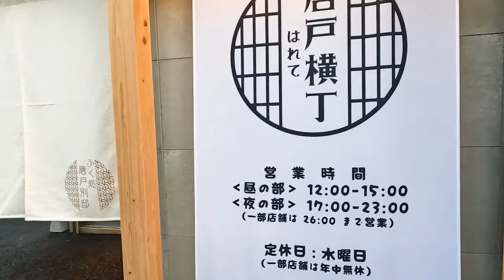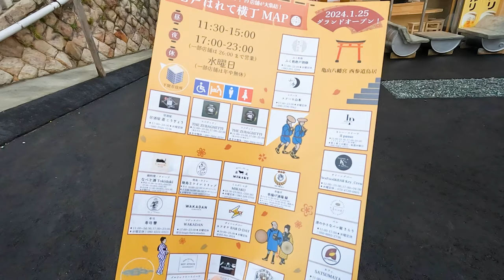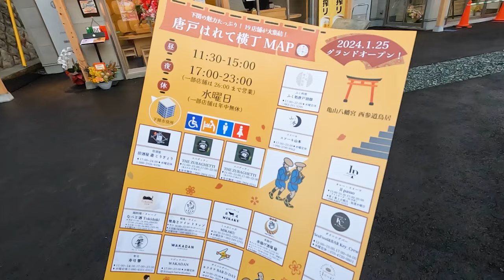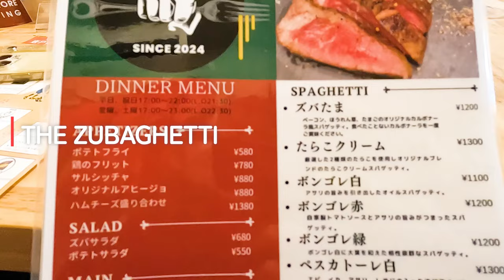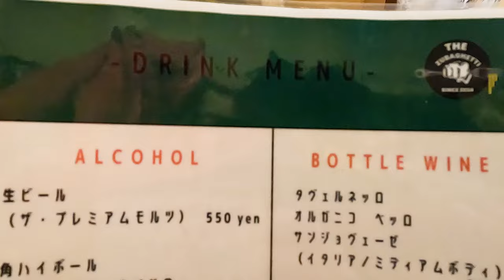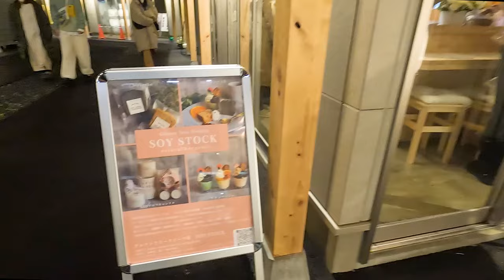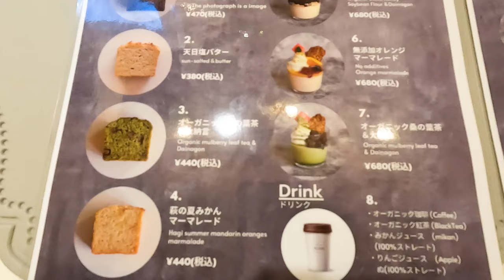下関に爆誕！話題のグルメ新スポット【唐戸はれて横丁】に行ってみた｜山口県｜Japan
2024年1月に山口県下関市にオープンした
「唐戸はれて横丁」に行ってきました！
今回利用したお店以外にも気になったとこが
あったので、また伺いたいと思います。

営業時間は、
‹昼の部› 11:30-15:00
‹夜の部› 17:00-23:00
となってますが異なる店舗もあったので、
行かれる際はサイトからご確認下さい。

このチャンネルでは、気になるところに行ってみたり、
おいしそうなものを食べに行ったりしています。
福岡北九州のグルメ・観光スポットなども発信中💫
気になる方、応援して下さる方は、

※字幕が表示されない場合は、YouTubeの設定から
　日本語字幕をオンにして観て下さい。

🌈ドライブ動画チャンネルはこちら🌈
【nico JAPAN Drive】@nicojapandrive

0:00 イントロ
0:32 唐戸はれて横丁グランドオープン！
3:35 THE ZUBAGHETTI
5:24 SOY STOCK
6:37 感想＆エンディング